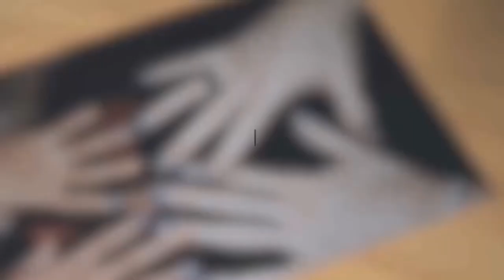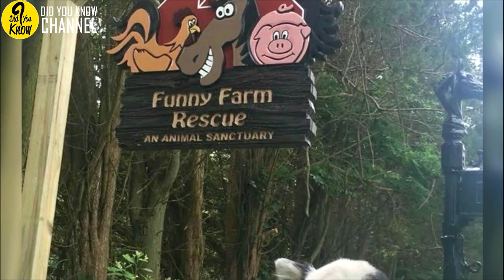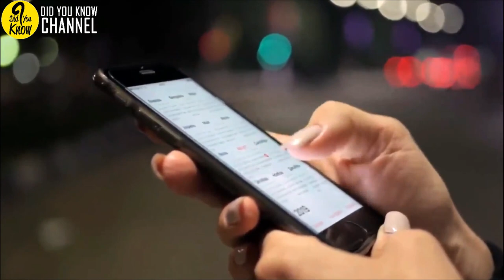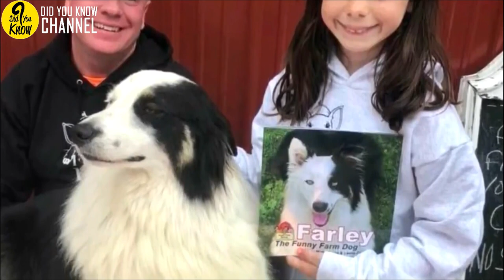When This Rescue Dog Peered Inside A Box, His Natural Instincts Immediately Kicked In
When Farley the Australian shepherd dog first arrived at what was to become his forever home in New Jersey in 2016, he had to learn to ignore his natural instincts. The other animals at the rescue center were of a sensitive temperament, and the pup had to work hard to keep his impulses in check. Indeed, the doggo became an all-round good guy and a great pal to all the other residents. But then one day Farley found some new arrivals in a cardboard box, and his natural urges took over – but not the ones you may think…